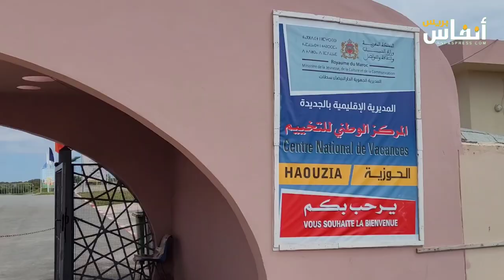الحوزية.. المجمع الشريف للفوسفاط ينظم مخيما للأطفال بألوان الحياة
انطلقت يوم الأربعاء 3 يوليوز 2024، وتحت الرعاية الملكية، المخيمات الصيفية التي يسهر عليها المجمع الشريف للفوسفاط وبرنامج Act4community بشراكة مع المنظمة المتحدة للكشافة والمشرفات وبتنسيق مع وزارة الشباب الثقافة والتواصل قطاع الشباب.
ووفق بلاغ توصلت جريدة "أنفاس بريس"، بنسخة منه، فإن هذه المخيمات تندرج في إطار البرنامج التربوي والترفيهي لفائدة أطفال العالم القروي، في إطار سياسة المجمع الشريف للفوسفاط الاجتماعية، حيث يتم العمل على تعزيز أنشطة التخييم وتطوير خدماتها وضمان استمراريتها من خلال المساهمة في تنظيم المخيمات الصيفية - صيف 2024 المنظمة تحت شعار "معا لشباب مسؤول ومتألق"، والتي سيستفيد منها مجانا حوالي 1700 من الأطفال من مختلف الفئات العمرية (بين 8 و 14 سنة مع الانفتاح على فئة ذوي الاحتياجات الخاصة والمنحدرين من المناطق القروية تعزيزا لسياسة القرب بفضاءات المراكز الوطنية للتخييم التالية: سيدي كاوكي (الصويرة)، الحوزية (الجديدة)، بوزنيقة وراس الرمل (العرائش).